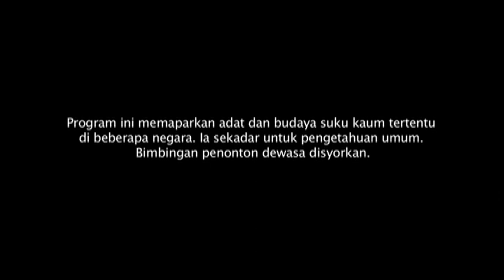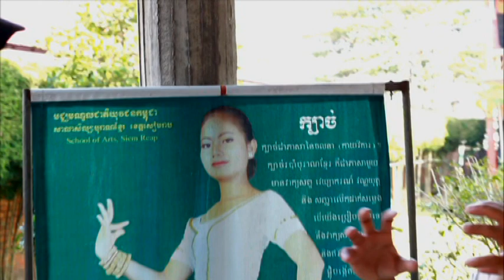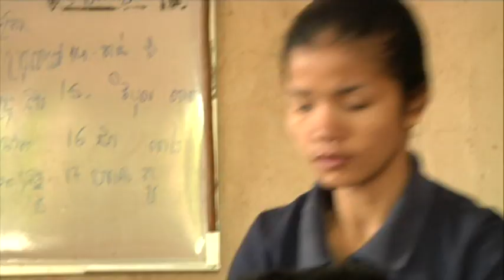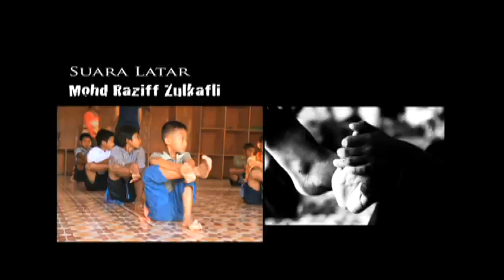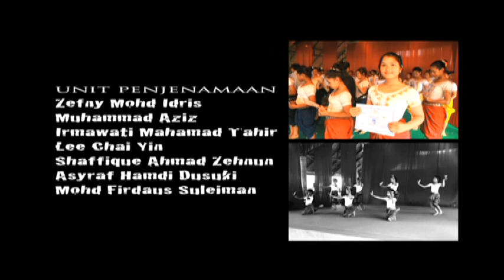[FULL] Dunia Tersembunyi | Episod 13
Dunia Tersembunyi, sebuah program baru berbentuk majalah dokumentari yang menyingkap kepelbagaian kehidupan manusia dari gaya hidup yang luar biasa, sosio-ekonomi, destinasi pelancongan hingga keunikan budaya seluruh dunia yang dipanggil sebagai norma. Dunia Tersembunyi telah mula bersiaran sejak 4 Januari lalu menggantikan 360 dan bakal menghimpunkan kisah-kisah misteri dan pelik buat penonton sebanyak 13 episod.